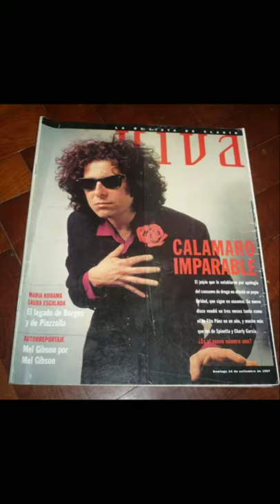Los 3 mejores cómics de Roberto Fontanarrosa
Si querés ver más videos sobre cómics, seguime acá y en Tiktok

Pronto se vienen videos más largos  y una sección de entrevistas a artistas del medio, tengan fe!😁

Daleee viejooooo!